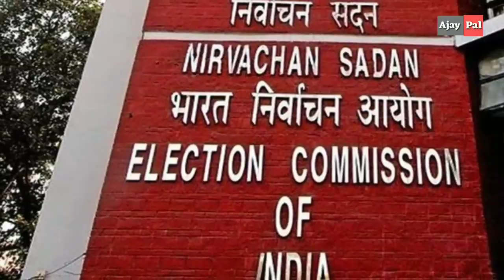खींवसर उपचुनाव में RLP, BJP गठबंधन को लेकर अपडटे!